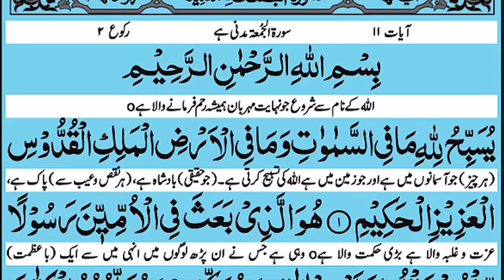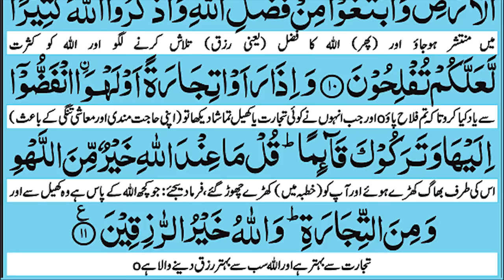Surah Jumu'ah With Urdu Translation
In English Translation by Abdullah Yousuf Ali

1.Whatever is in the heavens and on earth, doth declare the Praises and Glory of Allah,- the Sovereign, the Holy One, the Exalted in Might, the Wise.

2. It is He Who has sent amongst the Unlettered an apostle from among themselves, to rehearse to them His Signs, to sanctify them, and to instruct them in Scripture and Wisdom,- although they had been, before, in manifest error;-

3. As well as (to confer all these benefits upon) others of them, who have not already joined them: And He is exalted in Might, Wise.

4. Such is the Bounty of Allah, which He bestows on whom He will: and Allah is the Lord of the highest bounty.

5. The similitude of those who were charged with the (obligations of the) Mosaic Law, but who subsequently failed in those (obligations), is that of a donkey which carries huge tomes (but understands them not). Evil is the similitude of people who falsify the Signs of Allah. and Allah guides not people who do wrong.

6. Say: "O ye that stand on Judaism! If ye think that ye are friends to Allah, to the exclusion of (other) men, then express your desire for Death, if ye are truthful!"

7. But never will they express their desire (for Death), because of the (deeds) their hands have sent on before them! and Allah knows well those that do wrong!

8. Say: "The Death from which ye flee will truly overtake you: then will ye be sent back to the Knower of things secret and open: and He will tell you (the truth of) the things that ye did!"

9. O ye who believe! When the call is proclaimed to prayer on Friday (the Day of Assembly), hasten earnestly to the Remembrance of Allah, and leave off business (and traffic): That is best for you if ye but knew!

10. And when the Prayer is finished, then may ye disperse through the land, and seek of the Bounty of Allah. and celebrate the Praises of Allah often (and without stint): that ye may prosper.

11. But when they see some bargain or some amusement, they disperse headlong to it, and leave thee standing. Say: "The (blessing) from the Presence of Allah is better than any amusement or bargain! and Allah is the Best to provide (for all needs)."